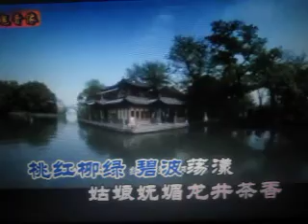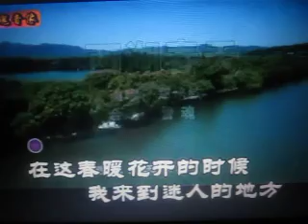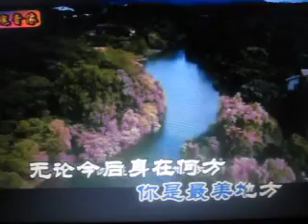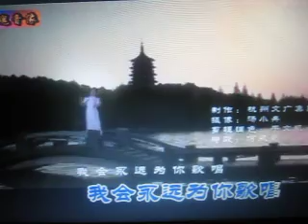西湖春天【WB】（甫人_郑培钦）2018.5.8.